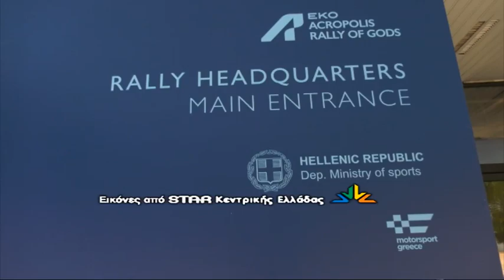Έτοιμη η Πανελλήνια Έκθεση Λαμίας για το Service Park του Ράλι Ακρόπολις